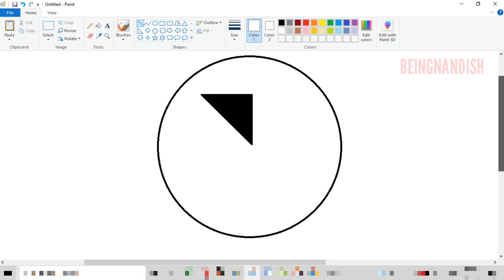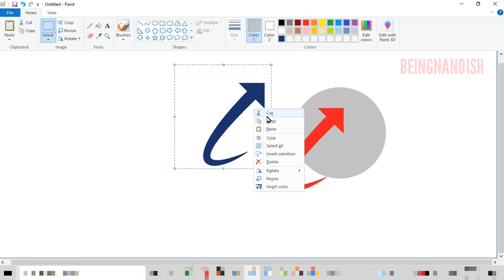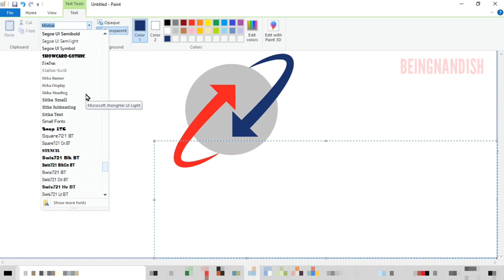How to draw BSNL Logo on Computer using Ms Paint.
In this video I will show you how to draw BSNL Logo easily on your computer using Ms Paint.